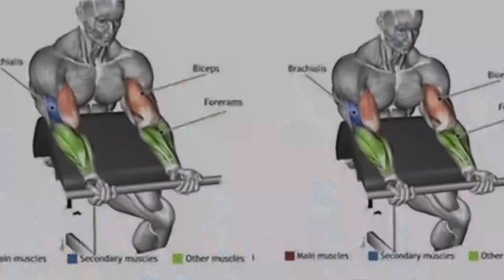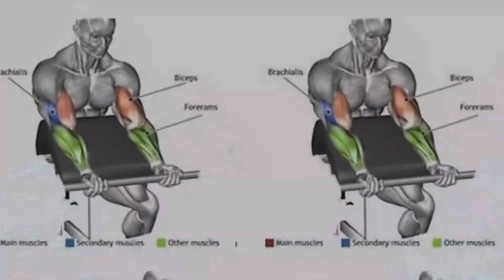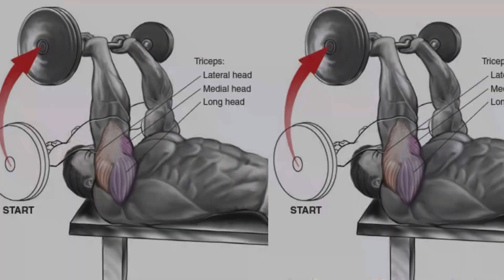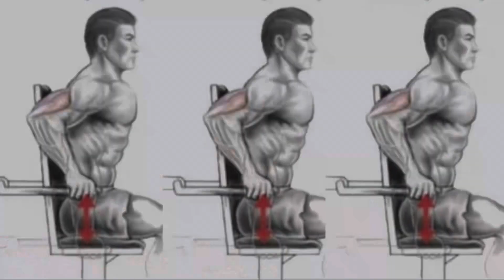￼ Biceps, and triceps with machine cable cruise تمارين الباي و التراي بالأجهزه + الكيبل